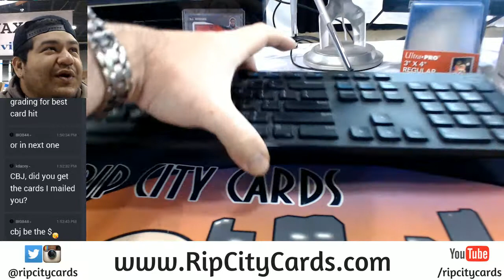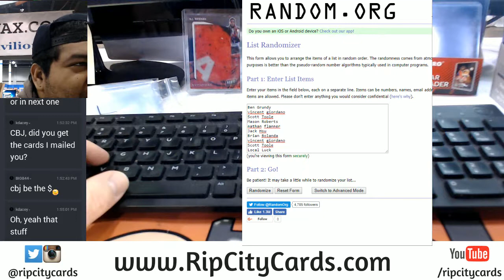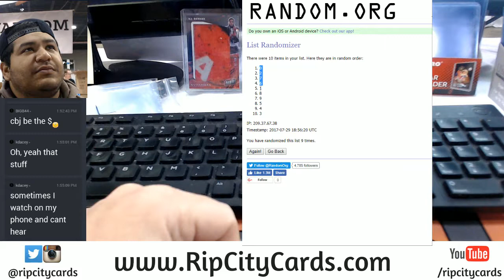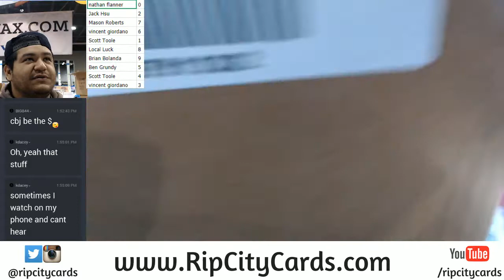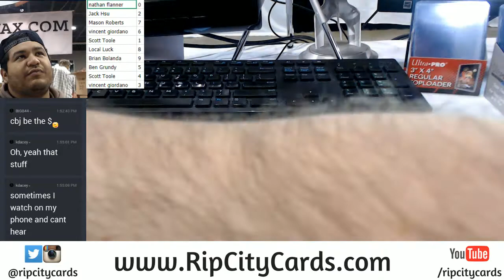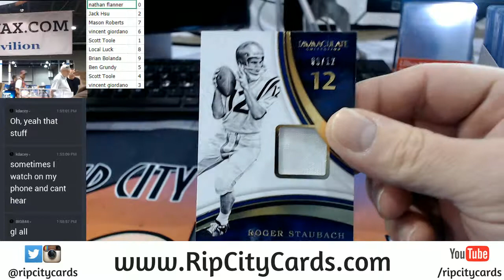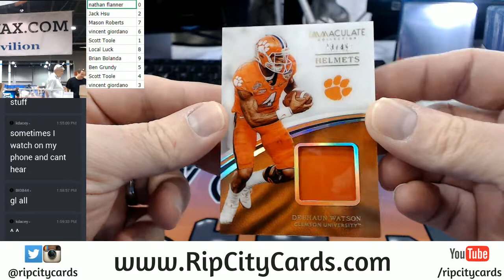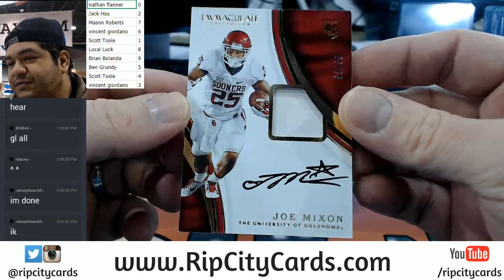2017 Immaculate Number Block #19